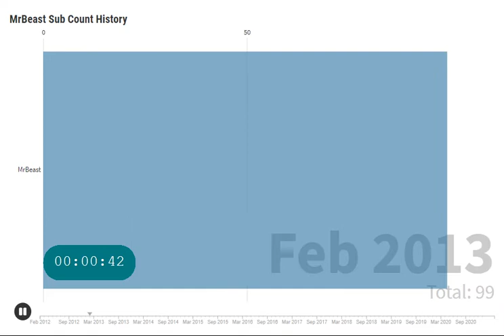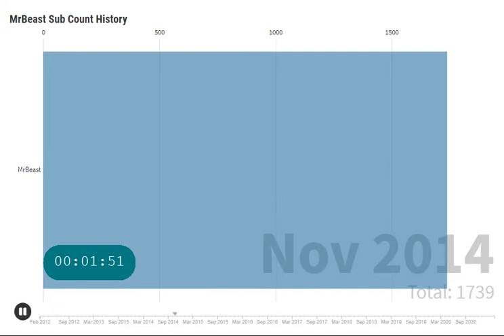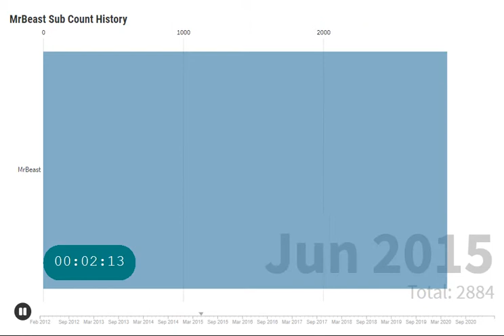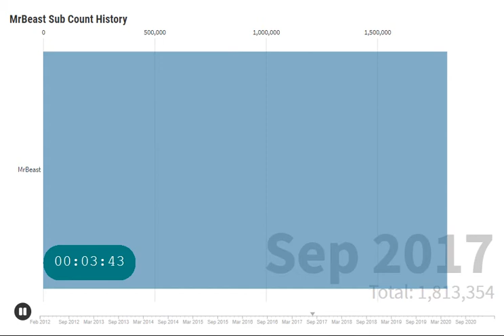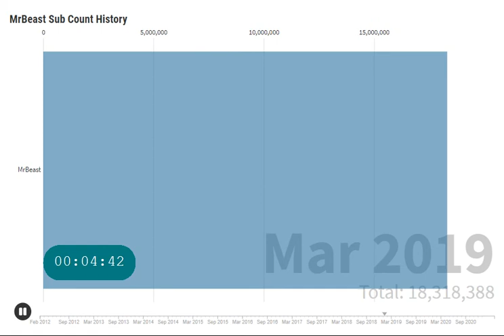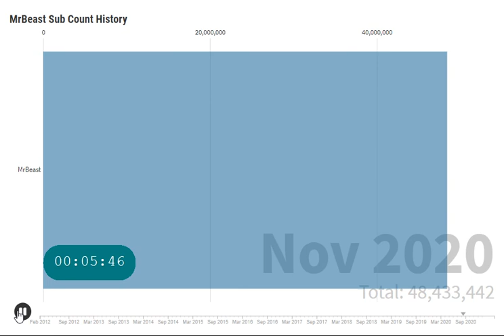MrBeast Sub Count History - The Journey from 0 to 50 Million Subscribers (2012 - Jan 2021)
It took a lot of effort for me to make this video, so I would really appreciate if you took a second to like this video and subscribe to my channel.

If this video hits 10 likes, I will do a Dream Sub Count History.